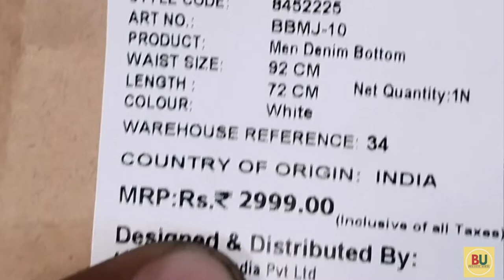SURPLUS BRANDED JEANS.JEANS MANUFACTURER. व्होलसेल जींस मार्केट दीवान गारमेंट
surpluse branded wholesale jeans
Which is the No 1 jeans brand in the world?
What is surplus jeans?
Which brand of jeans is best?
Levi's.
Madewell.
Everlane.
Reformation.
Good American.
Agolde.
Re/Done.
Totême.
सरप्लस जीन्स कान्हा मिलती हैं
surplus jeans Delhi market
jeans in tamilnadu
Mumbai surplus jeans
best jeans trends in fashion
ulhasnagar jeans market
branded wholesale jeans market